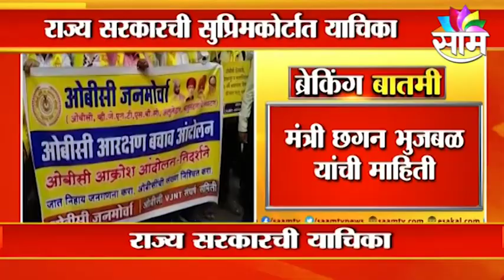OBC Reservation | Chhagan Bhujbal | OBC आरक्षणासाठी ' इम्पिरिकल डेटा'ची गरज : छगन भुजबळ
OBC Reservation | Chhagan Bhujbal |
 OBC आरक्षणासाठी ' इम्पिरिकल डेटा'ची गरज : छगन भुजबळ